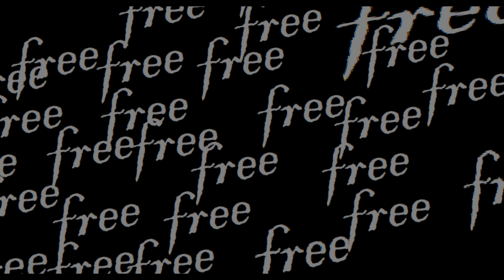DEMOLISHING THE STATUS QUO SINCE 1917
how to flank 101 by cccp